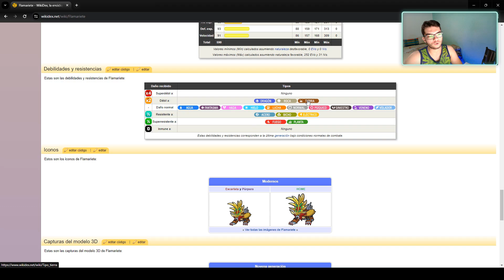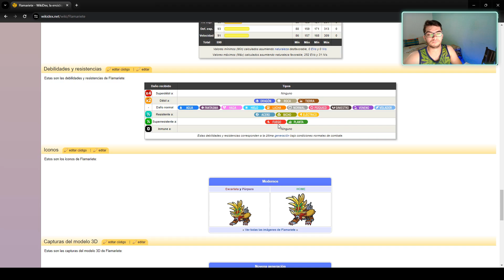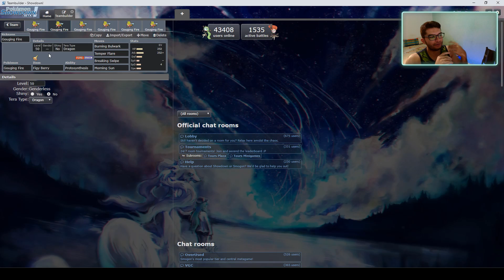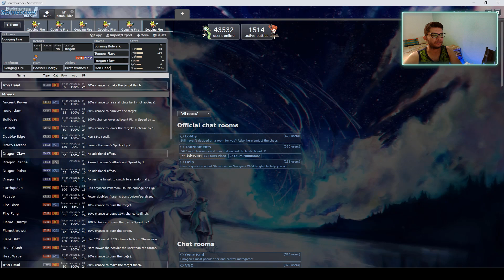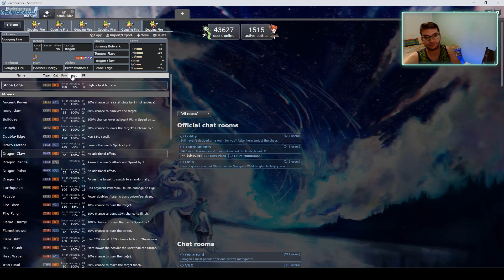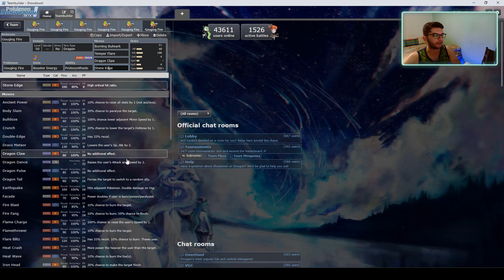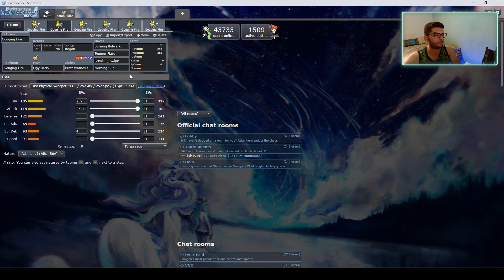🔥ANÁLISIS y ESTRATEGIAS con FLAMARIETE para VGC 2024 REGULATION F🔥 - POKÉMON ESCARLATA y PÚRPURA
¡Muy buenas! Hoy os traigo un vídeo de ANÁLISIS y ESTRATEGIAS con FLAMARIETE para VGC 2024 REGULATION F, el nuevo formato para el competitivo de POKÉMON!

Espero que os haya gustado! De ser así, podéis dejar un buen LIKE, COMENTARIO, SUSCRIPCIÓN y ACTIVAR LA CAMPANITA!!